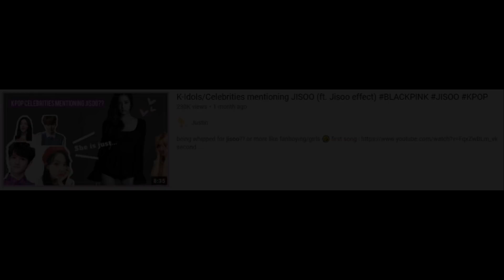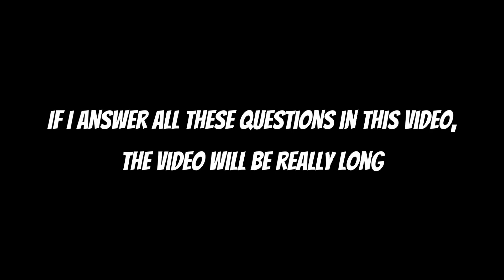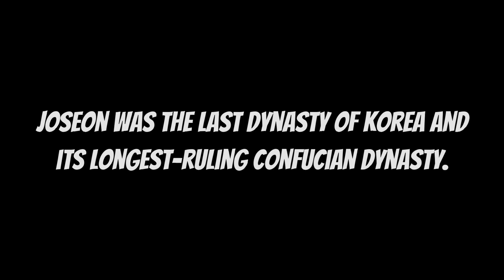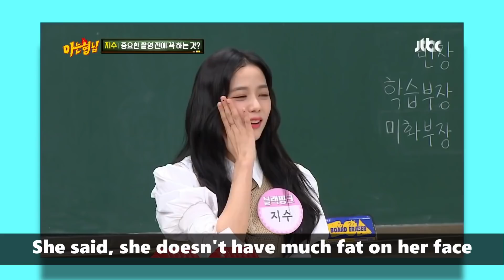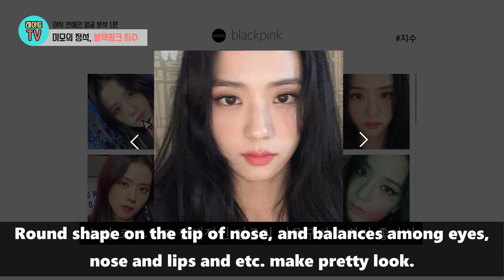Plastic Surgeons React to JISOO of BLACKPINK│Queen Of Visual (PART 1)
Plastic surgeons Reaction & Analysis Jisoo!

jealousy, the jaundice of soul~♬
nothing sharpens sight like envy

blackpink: Lisa, Jennie, Jisoo, Rosé